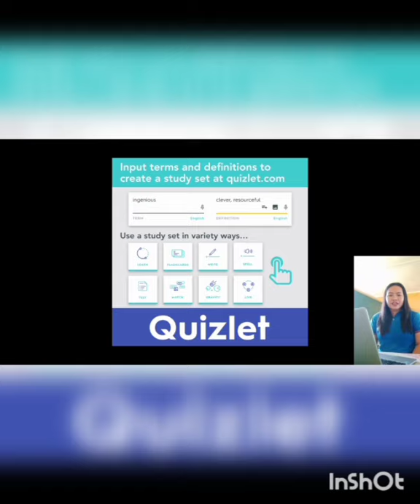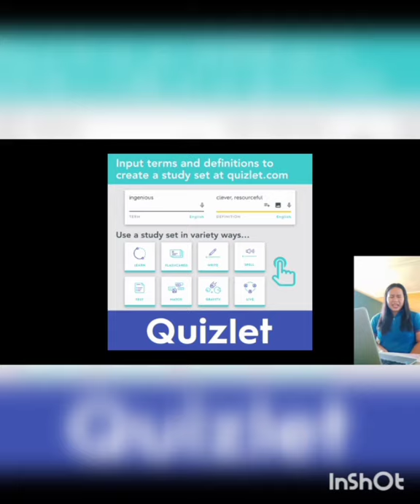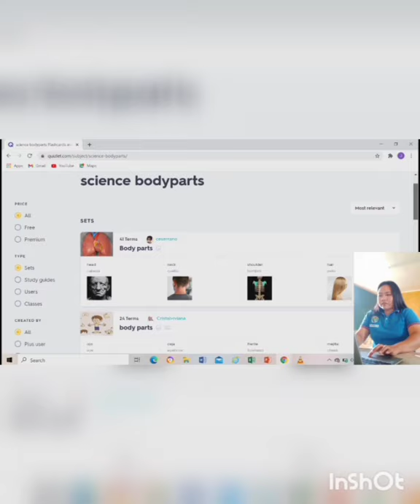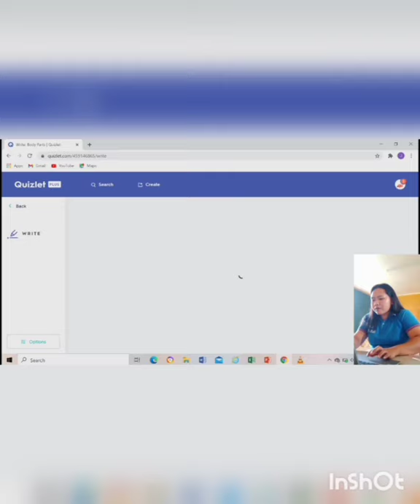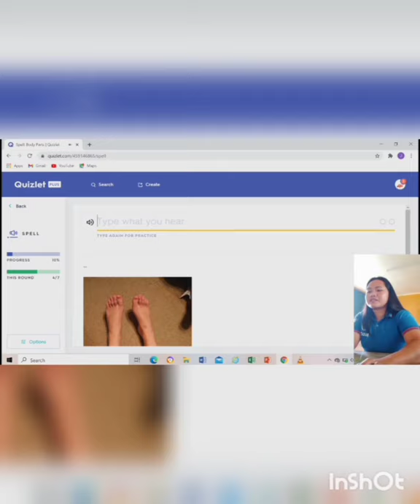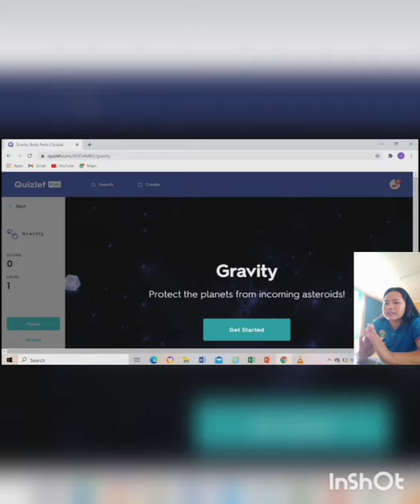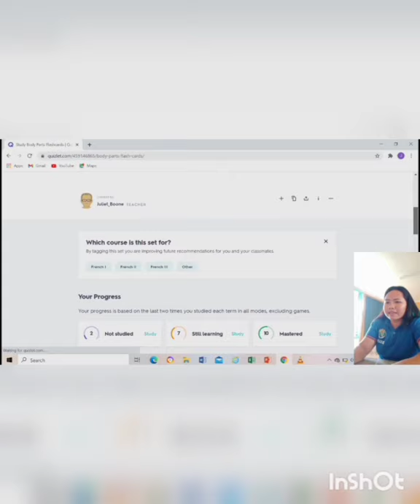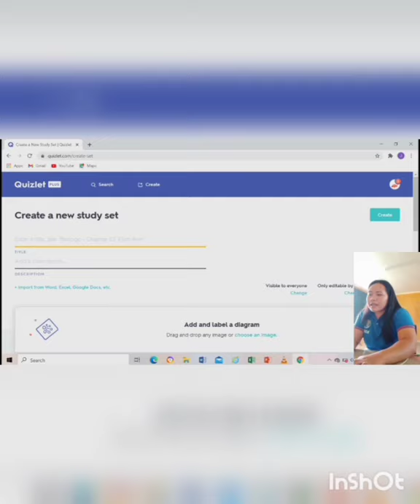QUIZLET CREDIT TO: Jeza Vargas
INteractive quiz app